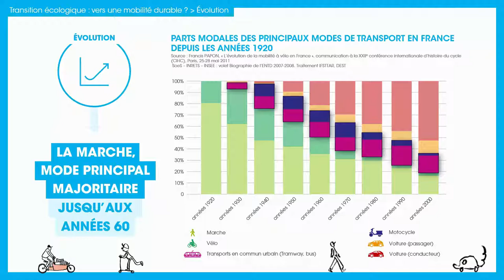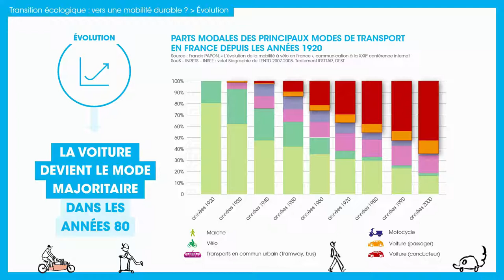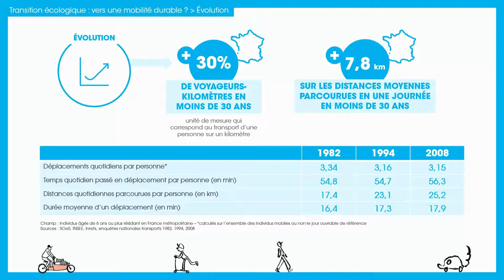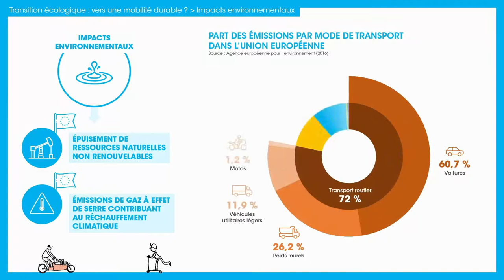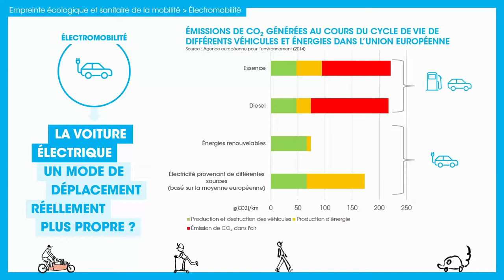Mobilités et transitions : constats et enjeux